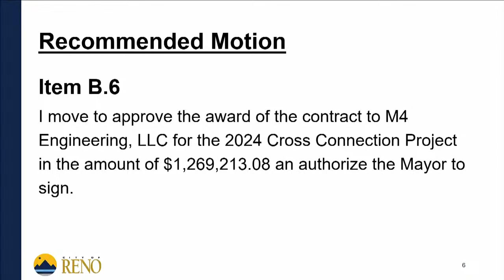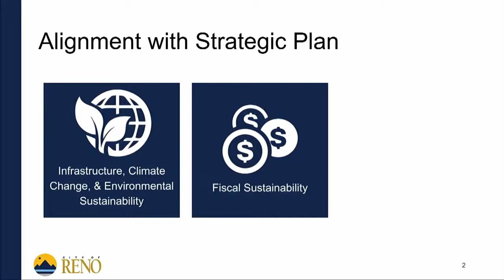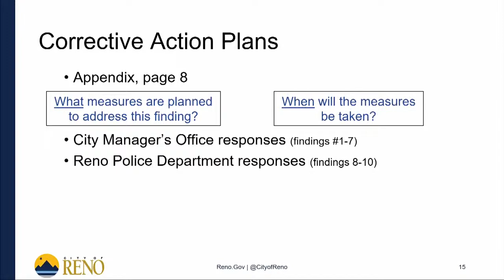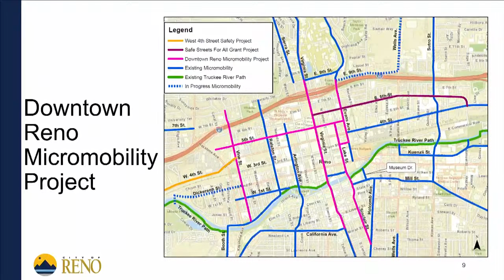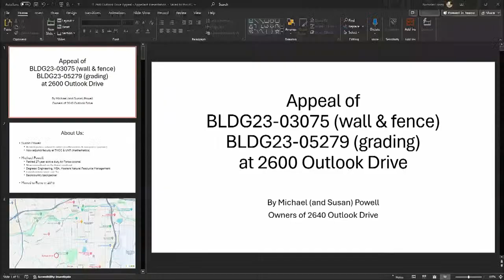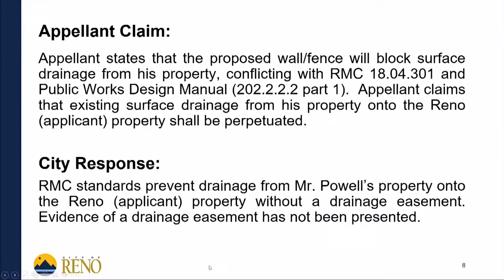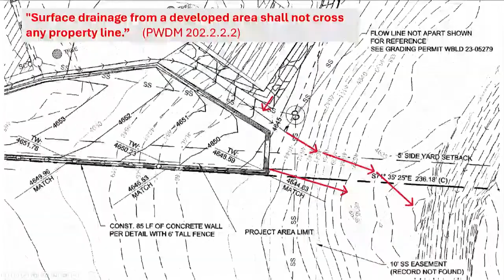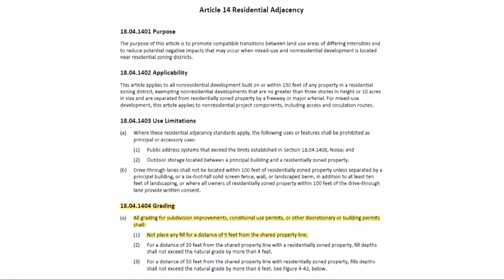Reno City Council Meeting - 3/13/24